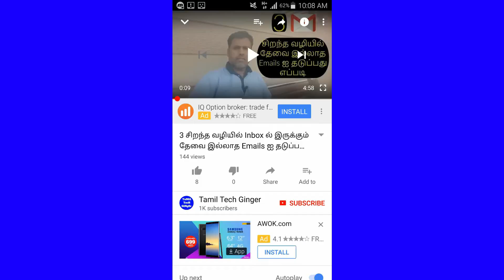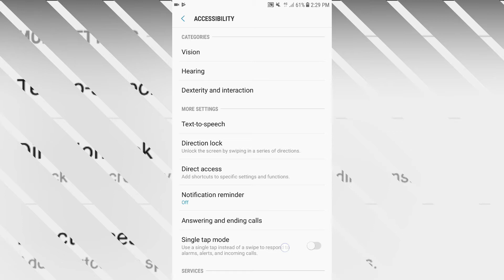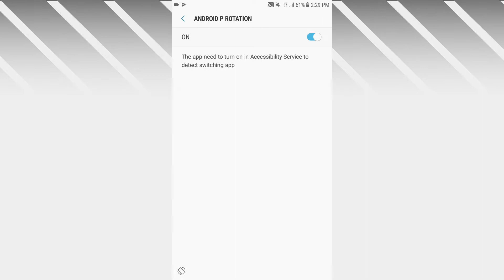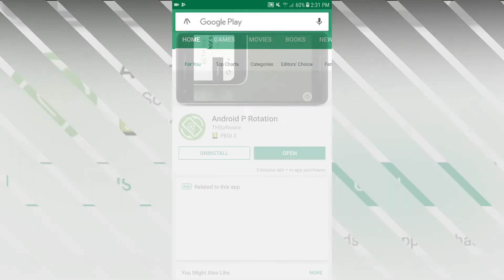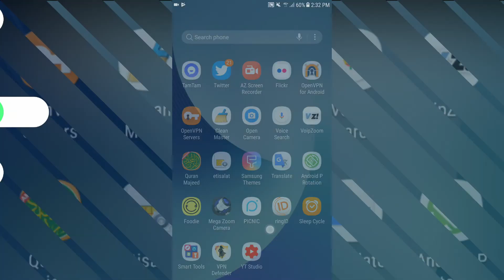The Best Android App 2018 - Simply Rotate Phone Screen |Tamil Tech Ginger